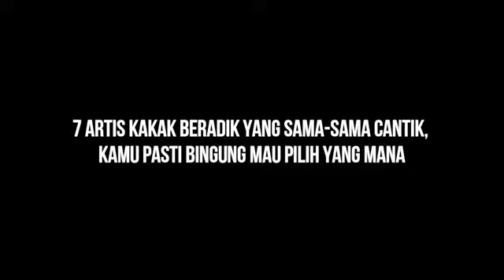7 Artis kaka & beradik Sana sama cantik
Artis